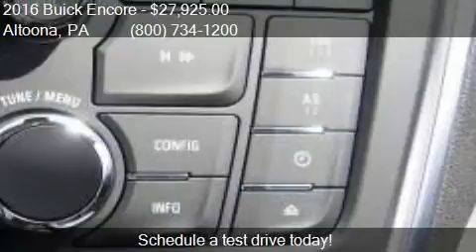2016 Buick Encore Convenience 4dr Crossover for sale in Alto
This 2016 Buick Encore Convenience 4dr Crossover is for sale in Altoona, PA 16602 at Fiore Buick GMC.

Engine: 1.4L I4
Transmission: Automatic 6-Speed
Color: Winterberry Red Metallic
Mileage: 5
Contact Fiore Buick GMC 808 Logan Blvd Altoona, PA 16602 to test drive this 2016 Buick Encore Convenience 4dr Crossover today.